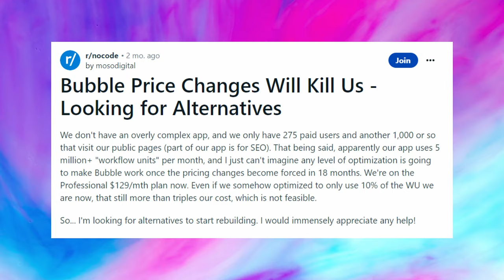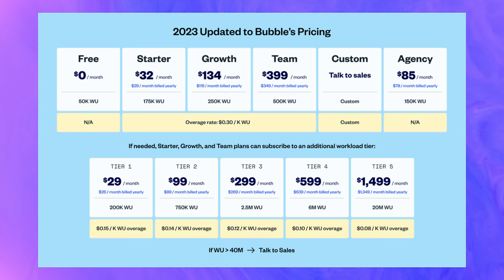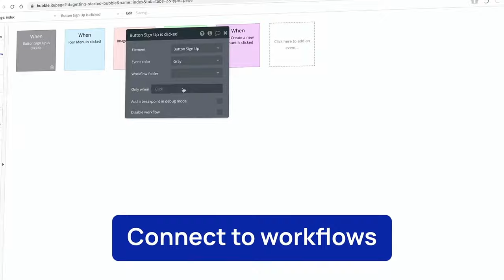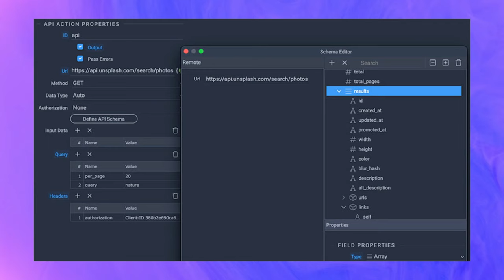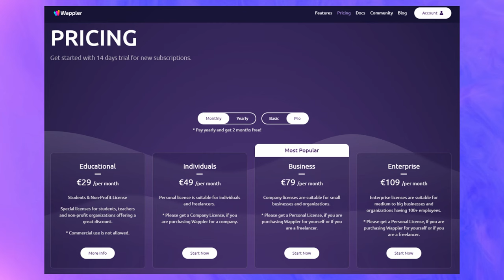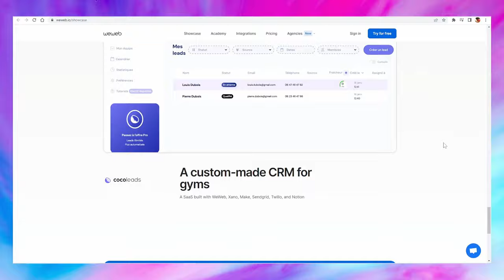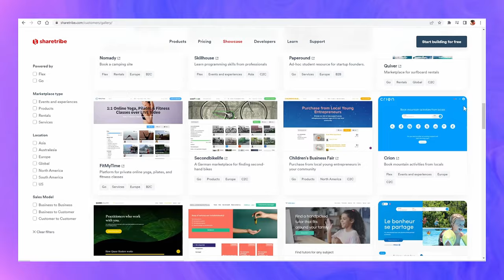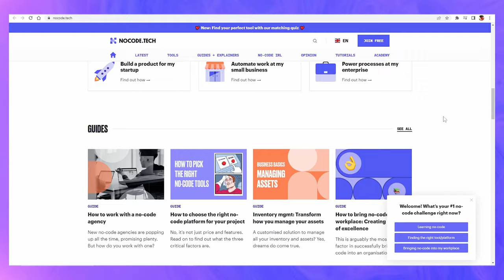3 No Code App Builders To REPLACE Bubble (No Vendor Lock-In!)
Many entrepreneurs have been affected by Bubble's Price Hike.

So we decided to look into some of Bubble's Alternatives.

Here are 3 no-code web app builders you can try if you're looking for a no-code tool for your web application.

1 criterion we had while doing the research was to make sure that in case any of these tools decided to raise their price as Bubble did, you're not locked into the platform and can export your code & data anytime to move away from them.

Vendor lock-in is real.

That's one of the downsides of most no-code app builders or tools.